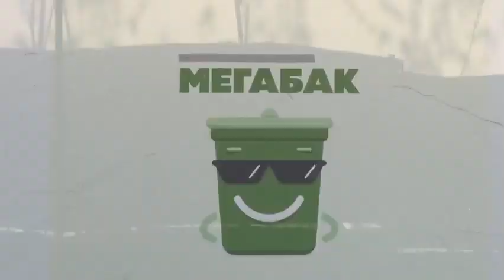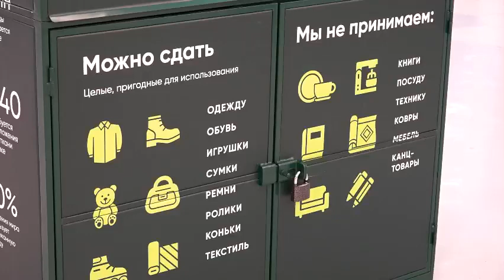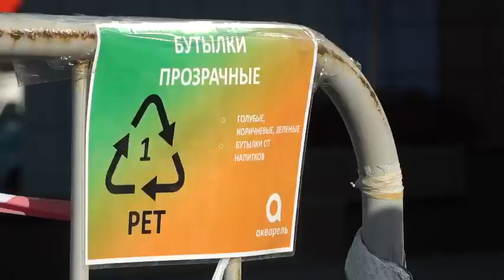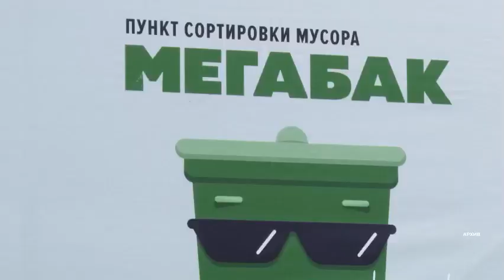«ЭкоПушкино»: Эконовости или что произошло в округе и Подмосковье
Дайджест новостей экологической повестки последнего месяца. Рассказываем, что произошло в округе и Подмосковье и какие законопроекты в области экологии хотят принять. Контейнеры для одежды, итоги акции «Мегабака», экофестиваль в Гребневе и многое другое - в новом выпуске авторской рубрики Анастасии Спириной "Экопушкино".